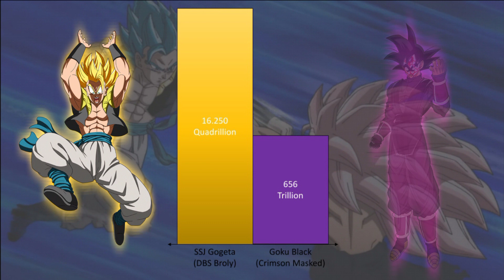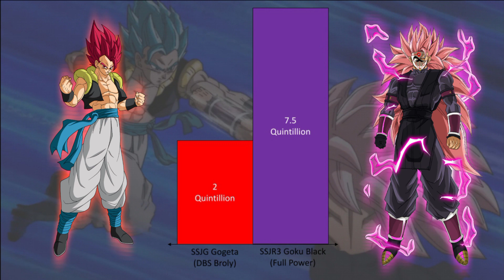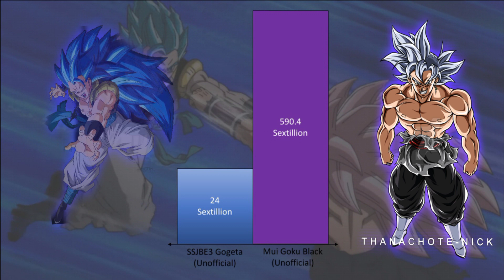Gogeta VS Goku Black Power Levels Official And Unofficial Forms 🔥🔥🔥🔥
full credit to owenrs all image and picturs, music show in the video belongs to respected owners